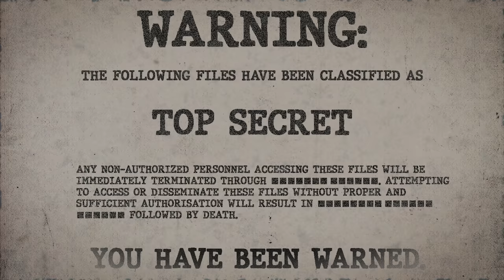SCP-098 | Surgeon Crabs (SCP Orientation)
Today we will be studying item number SCP-098: Surgeon Crabs, Object class: Safe.

SCP-098 is a species of previously unknown crustacean. They resemble crabs, but rather than chelae, the front limbs terminate in knife-like structures that incorporate silica to form an extremely sharp edge.

SCP-098 demonstrates pack-hunting behavior when attacking prey. When specimens surround a prey animal, they will attempt to cut the tendons of the legs or other limbs. After making a cut, a specimen of SCP-098 will spit a viscous mucus over the wound. This substance hardens rapidly, preventing blood loss or infection. This continues until the prey animal is completely immobilized. At this point, specimens will begin to feed on the prey animal by cutting off small pieces of flesh.

SCP-098 was discovered in Brazil, after a rash of child disappearances.

and released under Creative Commons Sharealike 3.0. Contributor: DrEverettMann